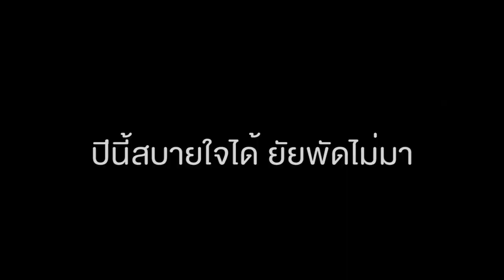[Teaser] Stu45 Party วันที่ 4 เดือน 5 ปี 2014 (1) - พัดสุดา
ทีเซอร์งานปาร์ตี้สตู 45 วันที่ 4 เดือน 5 ปีม้าทอง (ชิ้นที่ 1)

ชิ้นที่ 2 อยู่ที่นี่จ้ะ